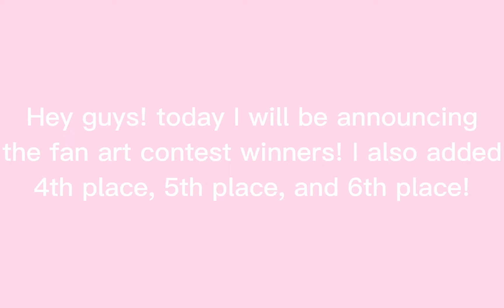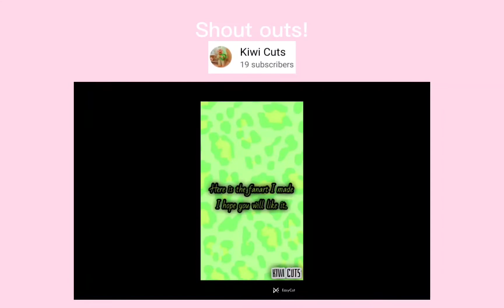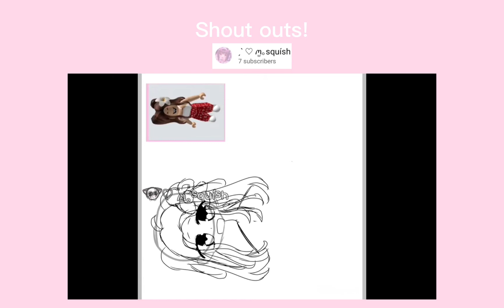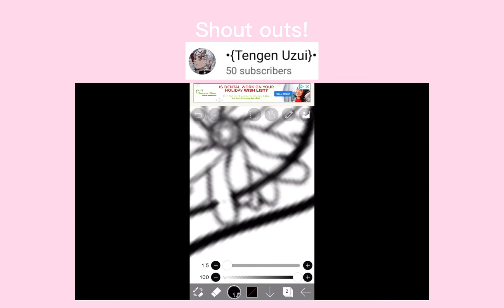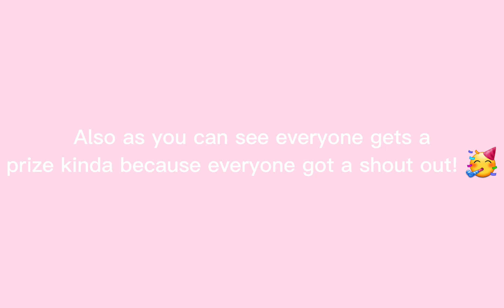FAN ART CONTEST WINNERS!!! **Please Read Description** || Gaming Withflowerzzz ❤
Hey guys! It really means alot alot alot to me!!! We're so close to 200!! Also congratulations to everyone who entered yall all did great! ❤ also please tell me if I didn't add your name and video in the video Also please tell me if I got some names and videos mixed up.. also I'm so sorry for the late video it's because this was very hard to edit.. I was also very busy.. also happy early Christmas!! 🎄😁💖